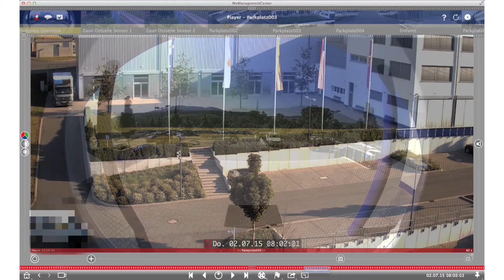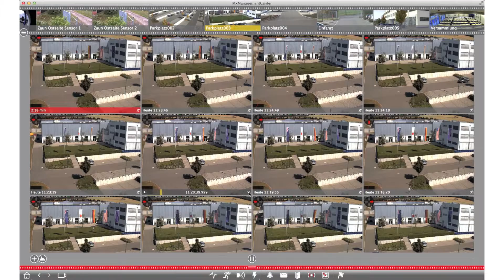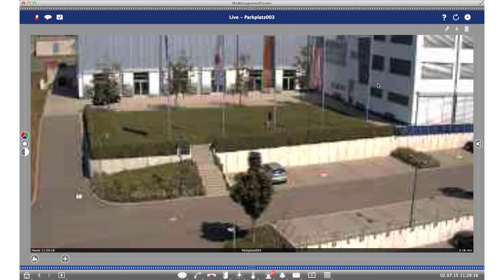MxMC - Playback & Export - Referenzzeit, Gridplayer, Synchrone Recherche und Export einer Gruppe